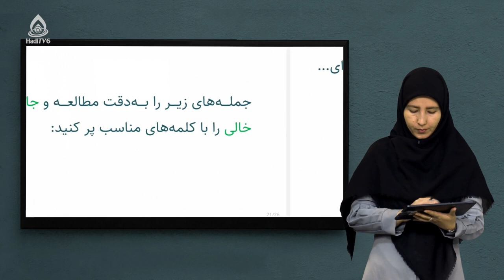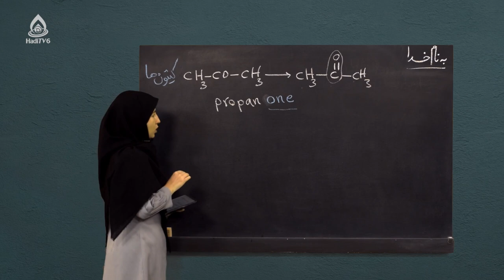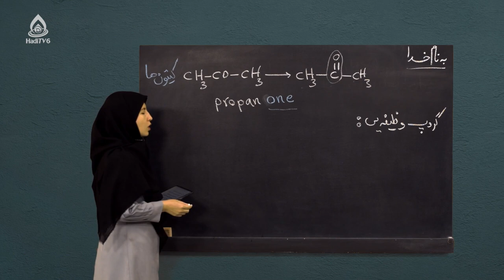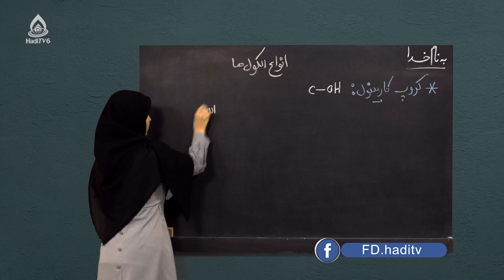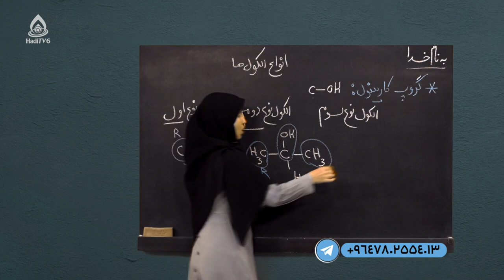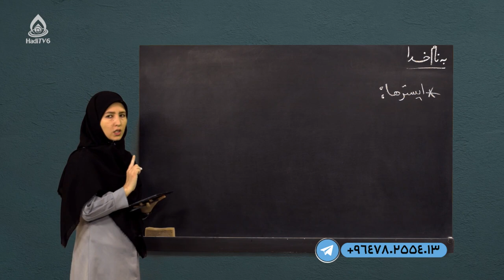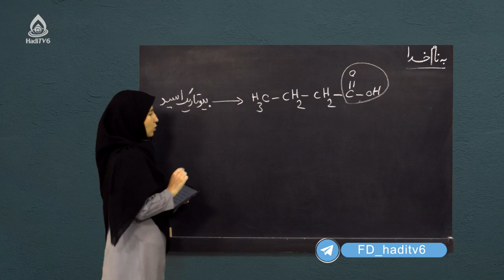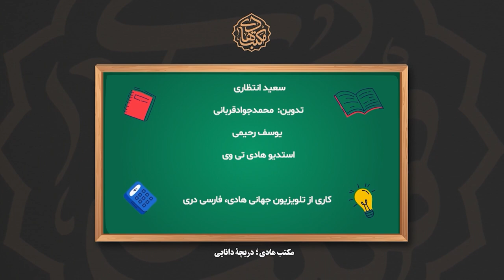کتاب کیمیا صنف نهم، درس بیستم (حل سؤال‌های آخر فصل سوم)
حل تمرین‌ها